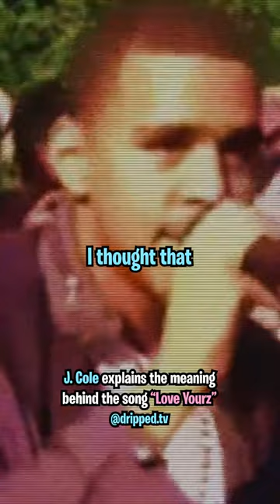J. Cole Explains the Meaning of "Love Yourz" 💯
Realest video you'll see all week

We post the funniest hip hop & streaming content and put our own twists on it 💦